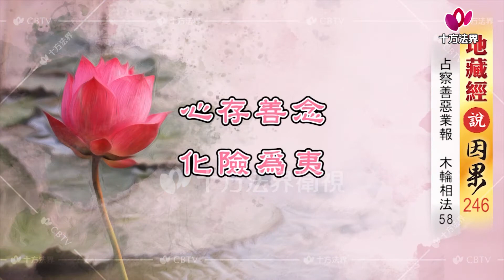地藏經說因果 第246集